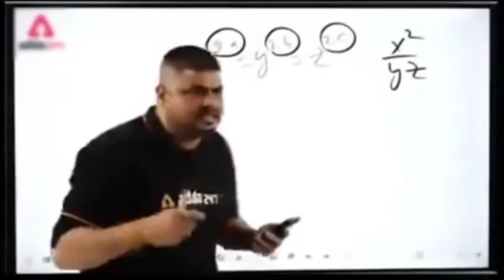Car Racing Ramp - Car Racing 3D Game - Mega Ramp Car Race Stunt-Android Gameplay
Get ready to rev up your engines with Car Racing Ramp! In this video, we dive into the exhilarating world of high-speed racing with stunning 3D graphics and thrilling ramp challenges. Watch as we navigate through daring ramps, perform epic stunts, and race to the finish line in this action-packed Android game.

🔹 Game Features:

High-quality 3D graphics and detailed racing environments
Exciting ramp stunts and high-speed challenges
Variety of cars with customizable options
Smooth controls and realistic driving physics
Multiple racing tracks and modes to explore
Join us for an adrenaline-fueled ride as we tackle various racing challenges and master the art of ramp driving. Whether you’re a fan of car racing games or enjoy performing stunts, this gameplay is sure to keep you entertained!